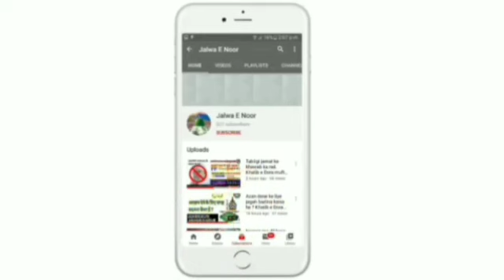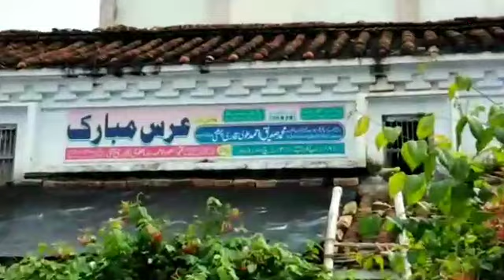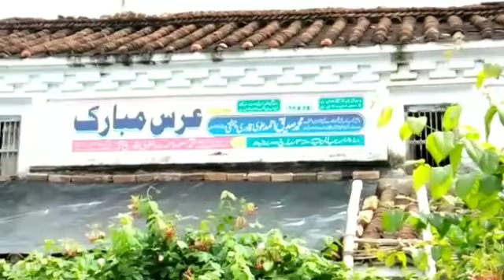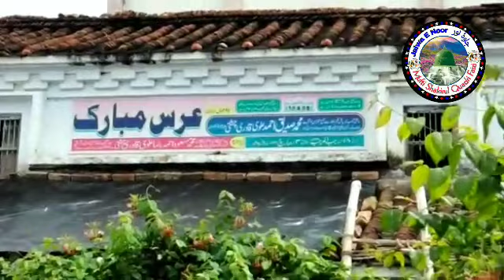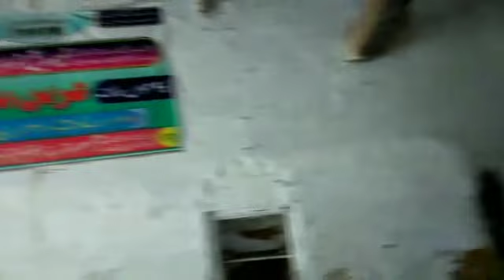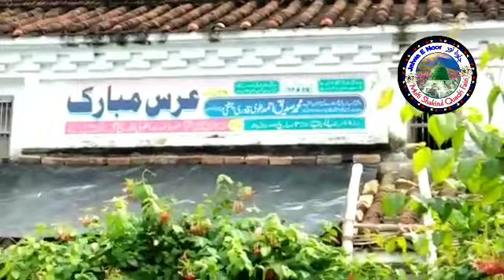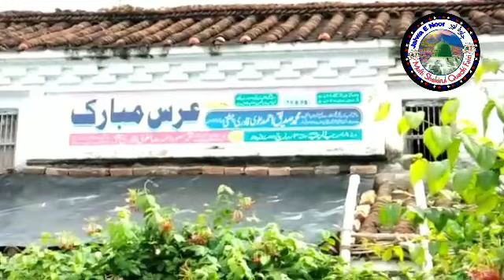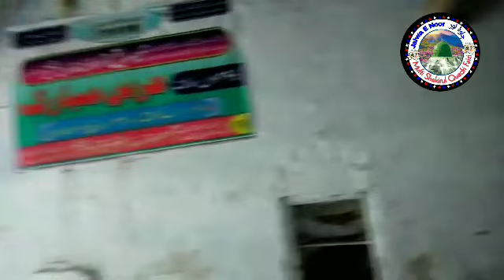Zindagi Aur Maut | Khatibe Dora Mufti Shakirul Quadri Faizi | Jalwa E Noor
Follow Our Other Social Media Accounts to Keep Up With Updates:-